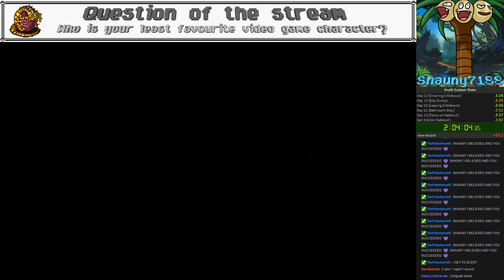Custom Robo: Battle Revolution Any% in 2:04:04.85 [FWR]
So I beat my time by 2 minutes and 2 seconds.
Link will be posted here when its live.

This game was way to kind to me for some days, also best of sum is now 1:59:52.77

Also this was the same amount of time as my first ever NG+ run. which shows how much I've improved at any%.

Serious shout outs to the Custom Robo Community, everyone is awesome and helped me greatly to improve.